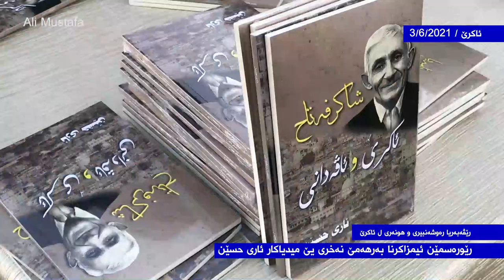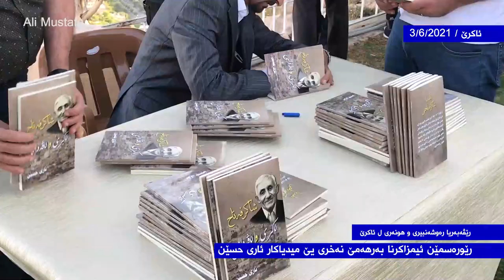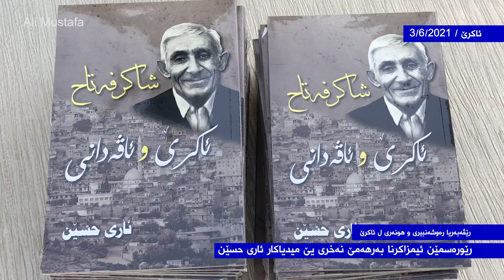رێورەسمێن ئیمزاکرنا بەرهەمێ نەخری یێ میدیاکار (ئاری حسێن)